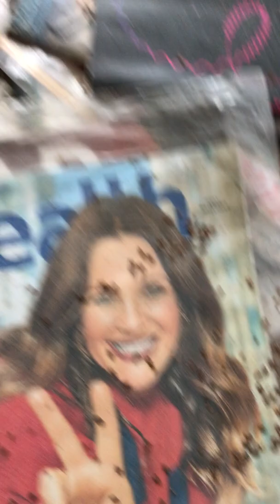Abandoned apartment with massive bedbug infestation